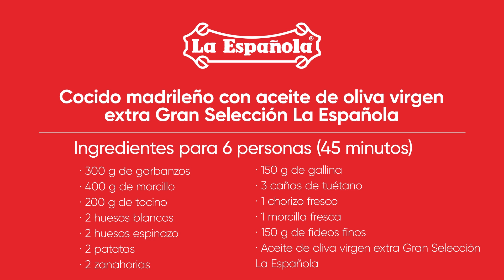Cocido madrileño 🍲 Receta tradicional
Si te gusta el cocido madrileño, no te pierdas nuestra receta. Te contamos paso a paso cómo disfrutar de esta clásica receta.

⏲ TIEMPO DE ELABORACIÓN: 45 MINUTOS
🍴 6 Raciones
💪617 Kcal por 500 gramos

📑 INGREDIENTES:

• 300 g de garbanzos
• 400 g de morcilla
• 200 g de tocino
• 2 huesos blancos
• 2 huesos de espinazo
• 3 cañas de tuétano
• 1 chorizo fresco
• 1 morcilla fresca
• 150 g de fideos finos
• 150 g de gallina
• 3 patatas
• 2 zanahorias
• Aceite de oliva virgen extra Gran Selección La Española

📑 ELABORACIÓN:

1. Empezaremos por poner a hervir, partiendo de agua fría, las carnes y los huesos.
2. Limpiamos la espuma y añadimos los garbanzos.
3. Añade un poco de aceite de oliva virgen extra Gran Selección y deja cocer unos 20 minutos.
4. A continuación, incorpora las patatas, la zanahoria, el chorizo y la morcilla.
5. Pasados otros 15 minutos, aparta las carnes, las verduras y los garbanzos en una fuente.
6. Por último, añade los fideos al caldo, deja unos minutos cocer y sirve. ¡Listo para comer!

¿Te gusta esta receta? No te pierdas ninguna de nuestras recetas y novedades haciendo clic aquí: